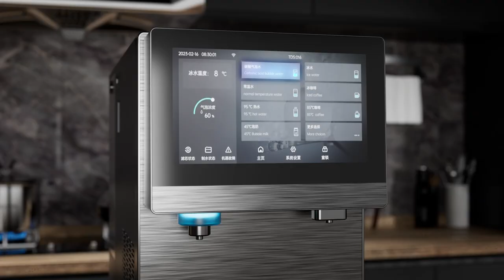sparkling water dispenser W60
Sparkling Cooling Water Dispenser Soda Fizzi Maker
(UF or RO available)

● Ultimate Purification: 5-in-1 RO Tech.
● Arctic Cooling: 4-8° Power Chill.
● Bubble Bliss: NanoTech, Strong Bubbles.
● Instant Heat: 3s Hot, fast, and safe.
● WiFi Smart Control: ioT Freedom.
● Safety: Dual Pressure Relief Protection.
● 7-inch Intelligent Full-Color Touchscreen
● Large 1L Capacity Bubble Water Tank

* optional for UF system
* optional for piping type
* R600 compressor
* Use a 0.6L 150bar co2 gas cylinder or directly connect with a bigger cylinder.